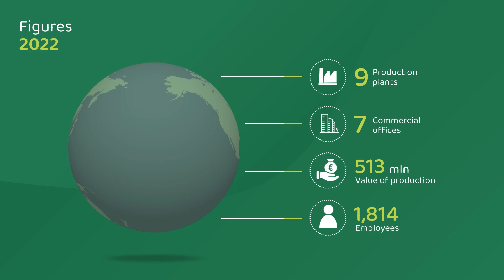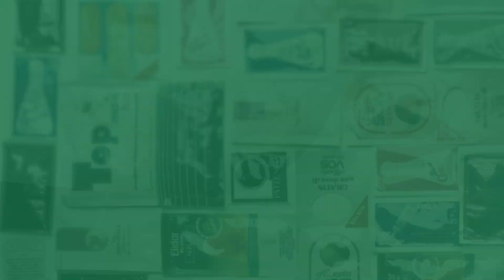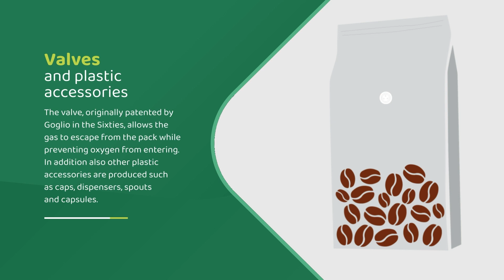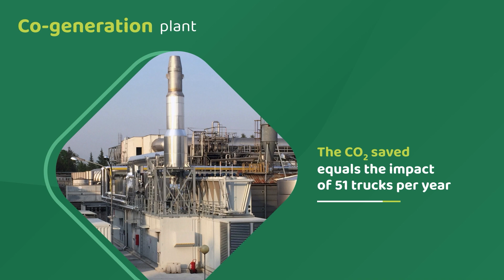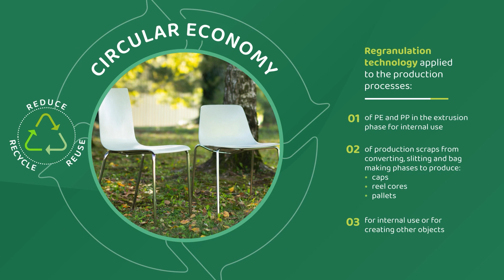GOGLIO Apresentação Institucional PORT